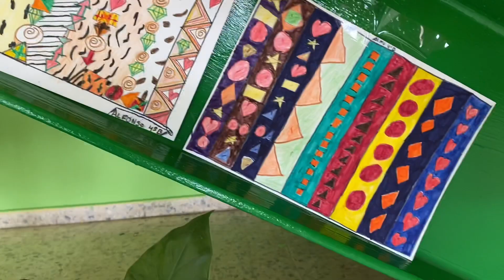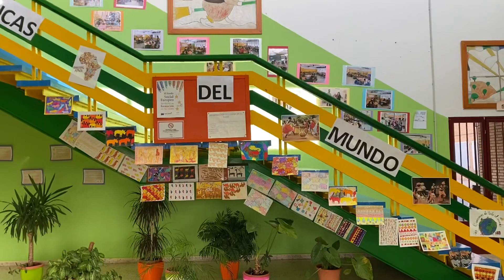Exposición arte de 4º y 6º con temática africana.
Tessellation ( teselado ) y Shape pattern ( estampado de formas geométricas)